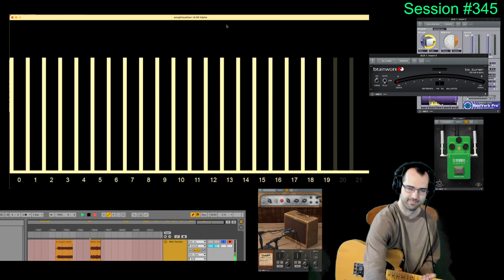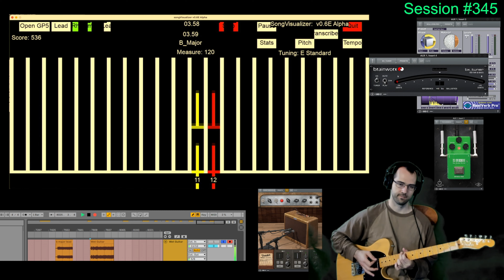Session #345 - #13 - Kyle Abent - B_Major - Rhythm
Embark on a musical journey with Session #345, where I delve into a variety of genres and styles. This session kicks off with the high-energy riffs of Killswitch Engage's "Eye Of The Storm," followed by the bluesy grooves of Freddie King's "Hide Away."

Link Wray's "Rumble" gets a special focus with four unique tries, each exploring different facets of this iconic tune. The session then transitions back to Freddie King's "Hide Away," reaffirming the blues influence in my playing.

The highlight of this session is my own compositions from different albums. "Always Remember" and "B_Major" are showcased in multiple formats: Lead, Rhythm, AltLead, and a composite of all three, offering a full spectrum of my musical expression. These tracks are a testament to my versatility as a guitarist and composer, blending various elements into a cohesive sound.

Concluding the session are my experimental pieces "A_Sharp_Chinese_Mongolian" and "A_Pentatonic_Major," where I explore unique scales and tonalities, showcasing my innovative approach to guitar playing.

Join me in this eclectic mix of covers and originals, demonstrating not just my technical skills, but also my passion for exploring the vast world of music through the guitar.